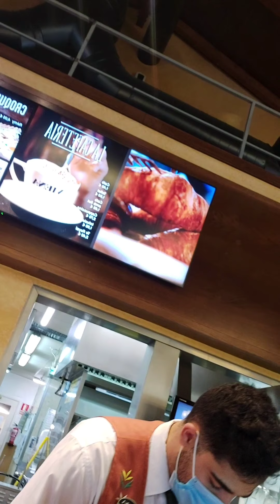Barcelona to montmelo, 4 na beses nagpalit ng kinasama